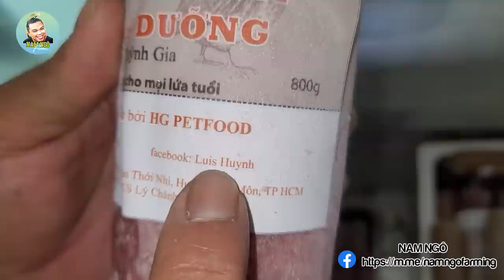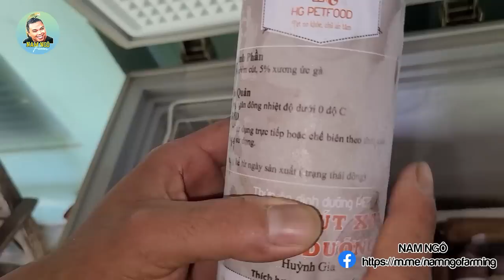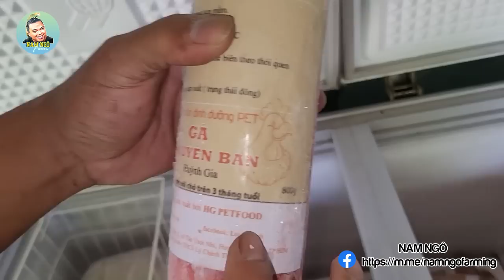LUCY - Thành Viên Mới Gia Nhập Vào Đại Gia Đình Nam Ngô Farm